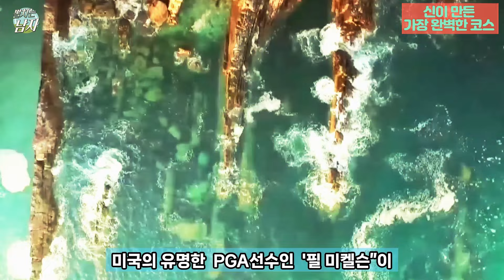골프는 스코틀랜드에서 시작 되었지만 '신은 아일랜드'에 가장 완벽한 골프장을~golf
아일랜드,킨세일에 있는 올드 헤드 골프장에 대한 설명인데,18홀의 리조트형 골프장으로 '골프는 스코틀랜드에서 시작되었지만, 신은 아일랜드에 완벽한 골프장을 만들었다고 할 정도로 아름다운 골프장에 대한 내용입니다.